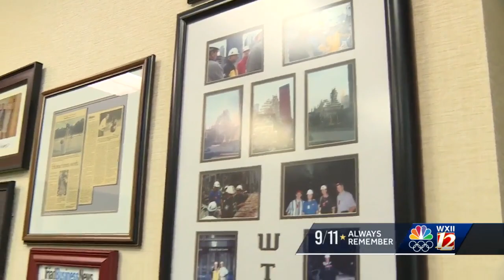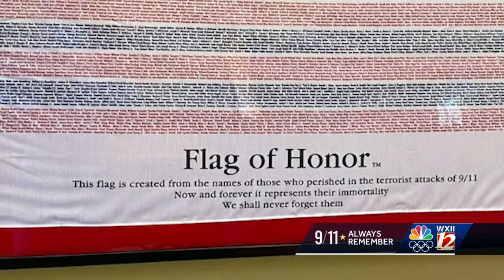Greensboro's David Griffin shares his experience cleaning up the World Trade Center site on the 2...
Greensboro's David Griffin shares his experience cleaning up the World Trade Center site on the 20th Anniversary of 9-11.